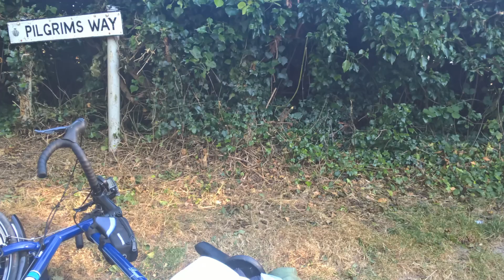London to Berlin - Part 1 - Into the Garden of England!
Starting in London I'm gonna try and cycle my way to Norway. This may be an impossible task but I'm gonna try anyway. Thought I may as well share the adventure with the rest of internet. Here we go, enjoy...!